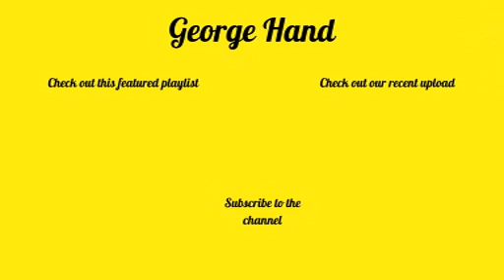For The Love of a Daughter - Demi Lovato (Cover)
Here's me covering the song For The Love of a Daughter by Demi Lovato